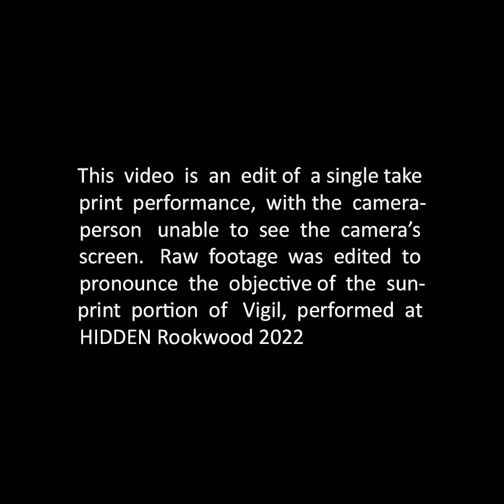"Dawn" - A Sunray Print Performance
While presenting my analogue 3d print performance, "Vigil", at HIDDEN Rookwood in September 2022, a sunray print performance also occurred. The sunray print performance "Dawn" presents a process of making connection with Rookwood resident, Louisa Lawson, who was a proto-feminist, writer, publisher, suffragist and mother of Henry Lawson.
This video was a single take sunray print performance, videoed between the screen and myself (as performer) with the camera operator being unable to see the camera screen. This footage was edited in Feb 3 Edit to pronounce the main elements in the sunray performance.